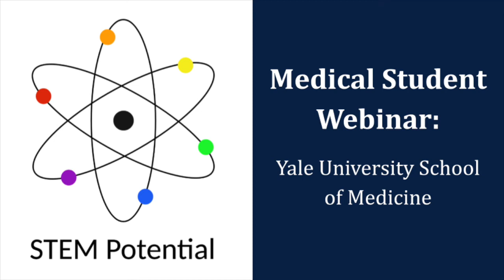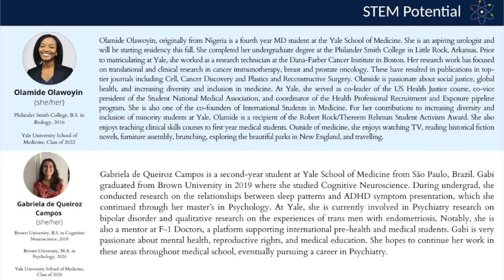YALE SCHOOL OF MEDICINE || Medical Student Webinar || STEM Potential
STEM Potential was proud to host this 2-day webinar showcasing successful medical students from 10 different medical schools!

On Saturday, January 29th, we were lucky to have a session with students from Yale School of Medicine: Olamide Olawoyin, Gabriela de Queiroz Campos, Jafar Al Souz, Danielle Miyagishima, and Arielle Richey Levine! Each speaker’s biographies are included in the video for more information about them. These biographies can also be found on our

It was an amazing event and we look forward to more in the future!

Mission Statement:
STEM Potential is a platform through which STEM students all across the globe can give and receive advice about academic and personal life, providing a collaborative environment for like-minded students to connect and act as both mentors and mentees. We encourage STEM students to not only recount their personal experiences but also ask questions of any kind that will be answered in real time. Our intention is to connect students with diverse backgrounds and similar interests to foster empowering interactions between students. Everyone has a particular background with varied perspectives to offer other students on the platform, even though we may not recognize the power of our stories. Our individual backgrounds as people prove that there is no one path to succeeding in STEM. We envision a community of people that are unafraid to build their network and use every opportunity to broaden their perspective of STEM. As the saying goes: knowledge is power.